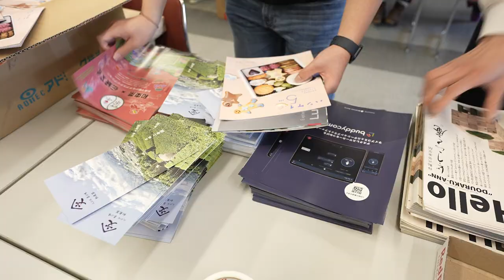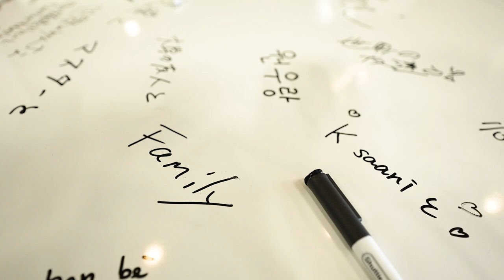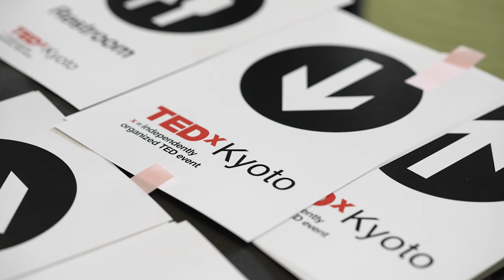TEDxKyoto 2023 "Together" - Behind The Scenes - 03.12.2023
Compose : Hibiki Maeda
Camera : Hibiki Maeda
Title Movie : Kenta Fujii